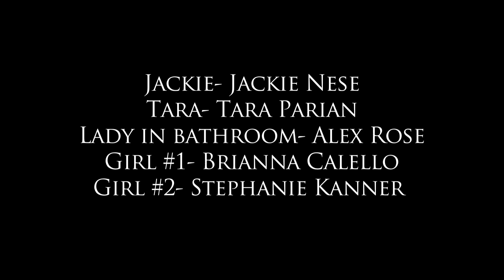The Dirt-Poor Disheveled Divas: Take the Plunge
To all the ladies all over the world... STOP LEAVING PEE ON THE SEAT!

Directed by: Nick Richter
Written and Produced by: Tara Parian and Jackie Nese
Cinematography and Editing by: Stephanie Kanner
2nd Camera: Brianna Calello
Original Music Composed by: Jackie Nese

With.

Jackie- Jackie Nese
Tara- Tara Parian
Lady in bathroom- Alex Rose
Girl #1- Brianna Calello
Girl #2- Stephanie Kanner